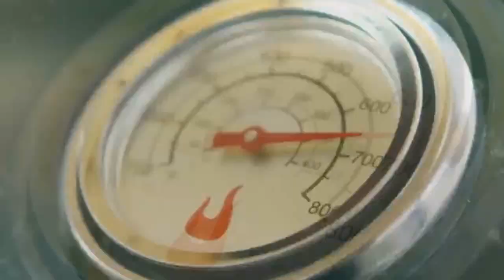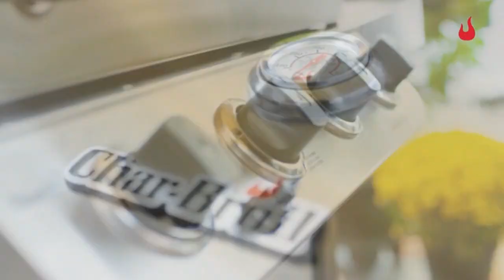TOP 3 : Meilleur Barbecue à Gaz 2020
⭐Campingaz Barbecue à Gaz
⭐Char-Broil Series 440S Barbecue à gaz
⭐GREADEN- BBQ Grill Barbecue À Gaz

Pour déguster de délicieux barbecue entre amis et ça de manière rapide sûre et efficace, offrez vous un bbq à gaz !

Dans cette vidéo je vous présente le top 3 des meilleurs barbecue à gaz pas cher et à commander chez soi de l'année 2020 ! Bien Chez Soi participe au programme Amazon Partenaires.